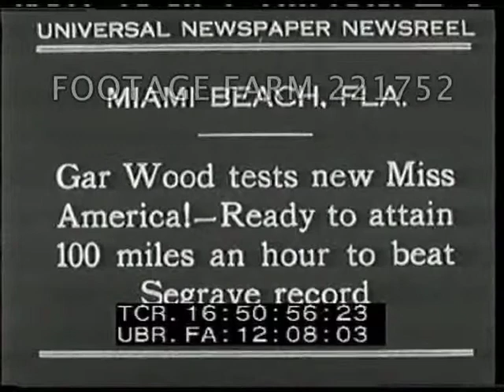1931 Water Speed Record 221752-36 | Footage Farm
[1931 - Water Speed Record Attempt:  Gar Wood Tests New Miss America.  Feb31]
16:51:01  CU Wood sitting in boat cockpit holding two small animal dolls; MCU engine.  Boat U-19, Miss America IX underway w/ Wood & mechanic passing yachts in harbor.
Inboard Racing Speed Boat;
NOTE:  Any portion or all sold at per reel rate.